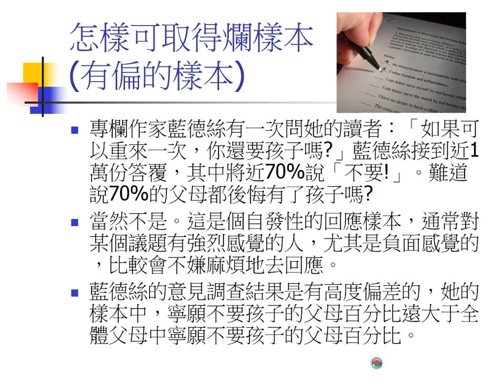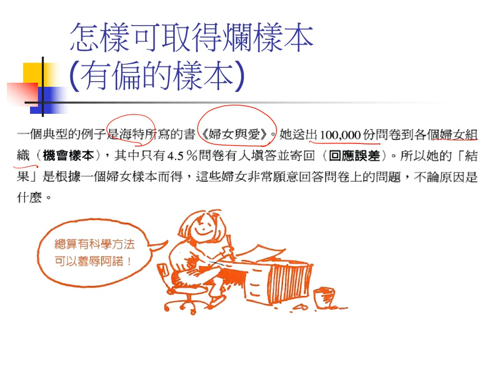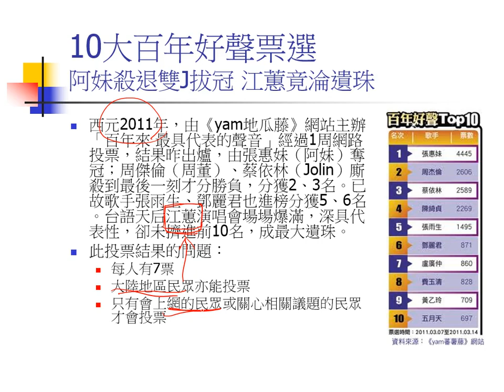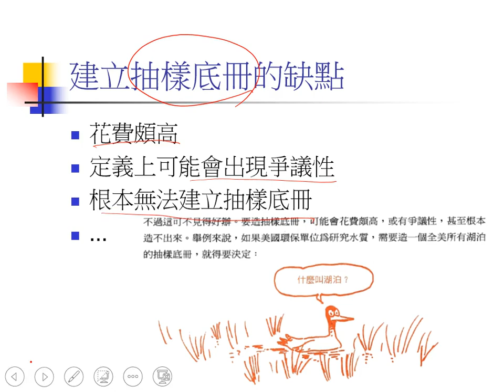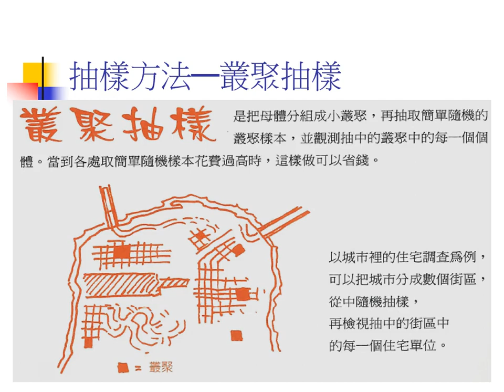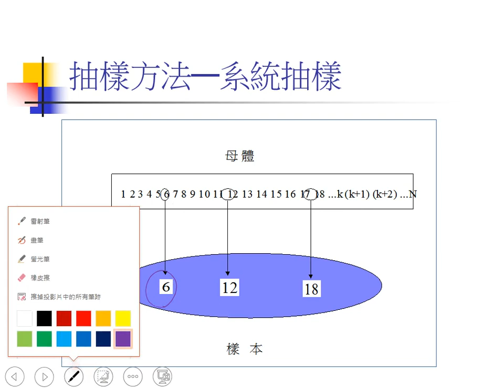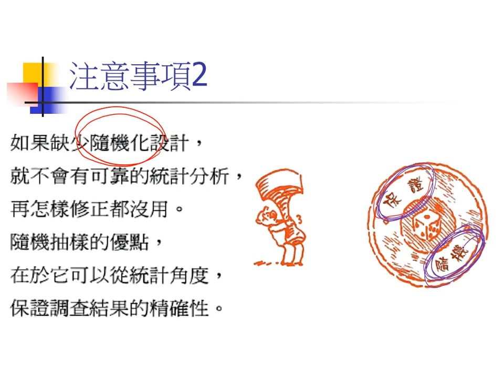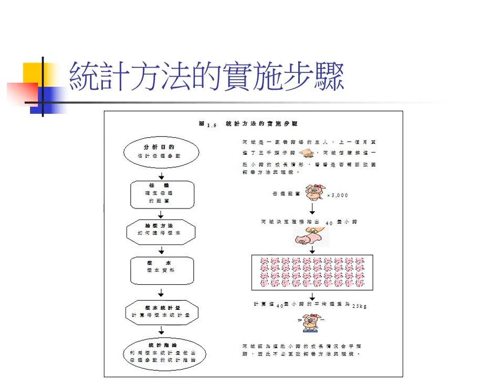11 抽樣 2